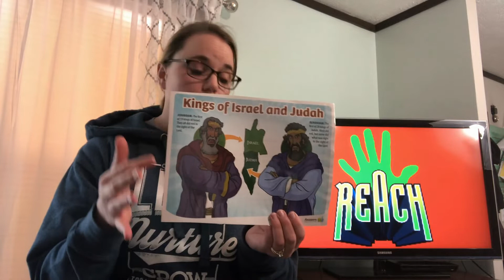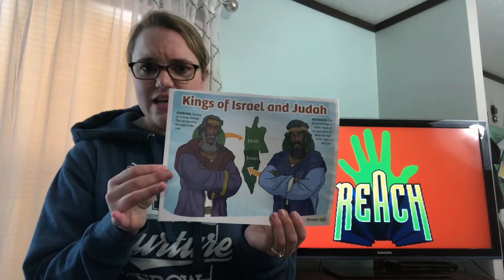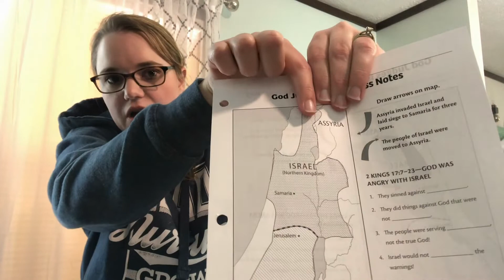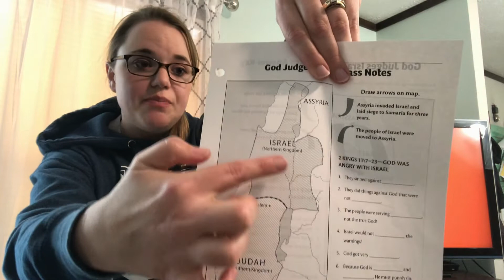March 29th Elementary Bible School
Fairmount Christian Church Elementary Bible School for March 29, 2020